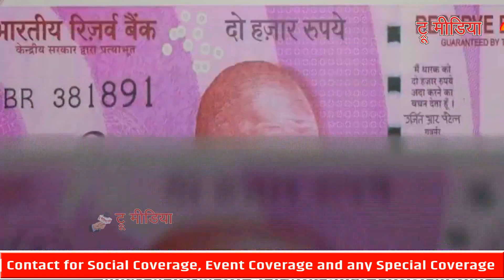PM Modi के दम- India ने Britai को पछाड़ बनी दुनिया की 5वीं अर्थव्यवस्था @TM News